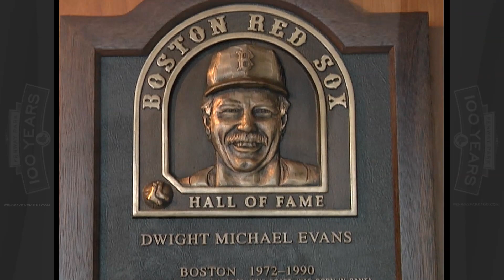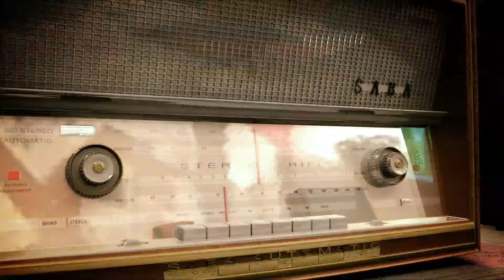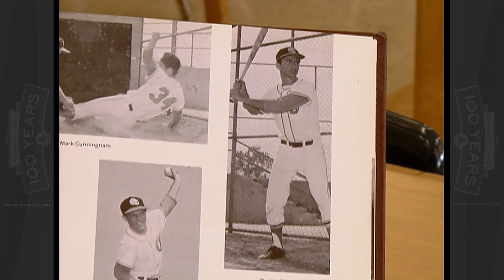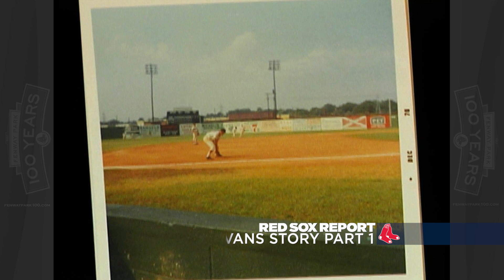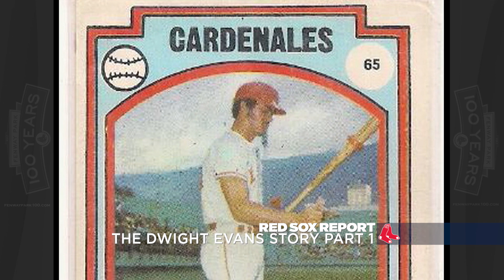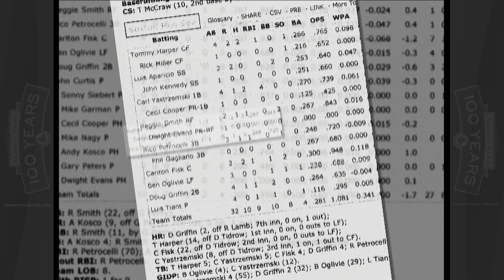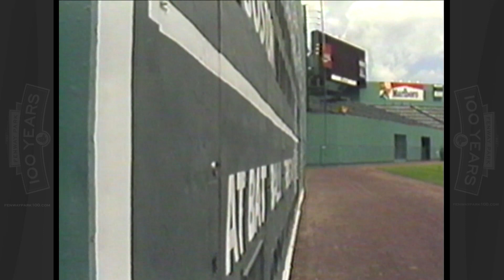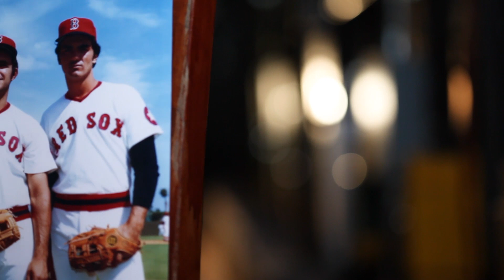The Dwight Evans Story: Part 1 | Red Sox Bios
Look back on the career of the Dwight Evans in this edition of Red Sox Bios.